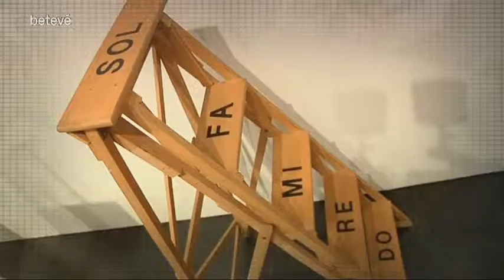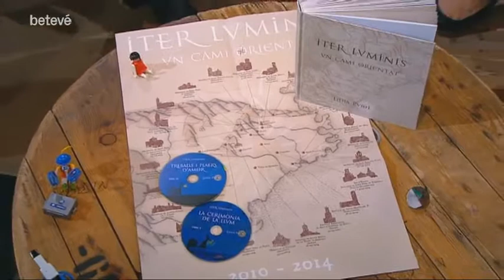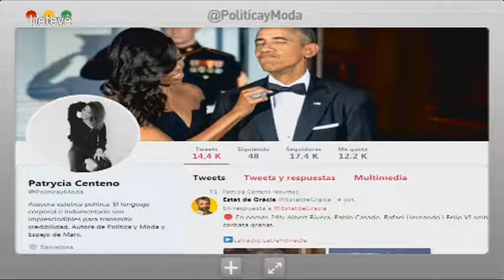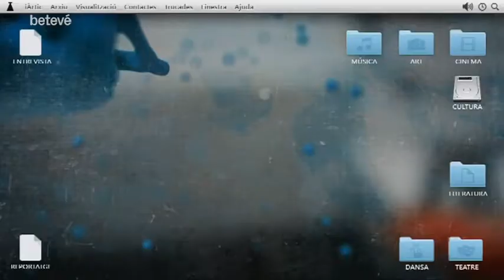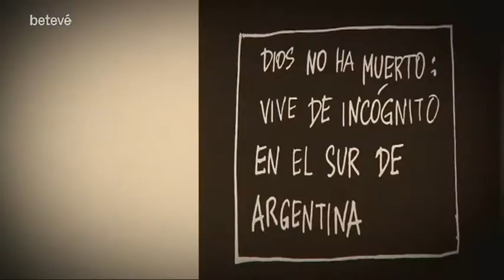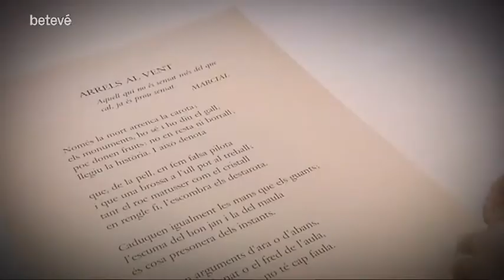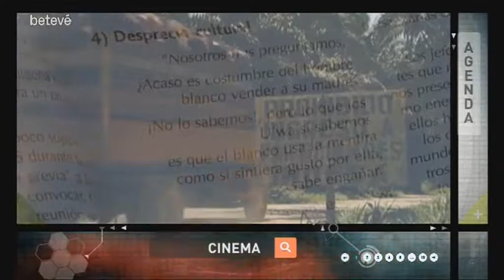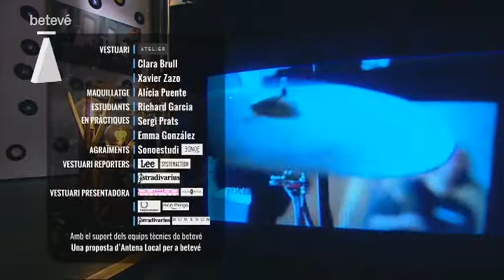Àrtic - #722 - betevé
El Josep París ens porta al MACBA per conèixer la gran retrospectiva sobre Joan Brossa. L'Anna Pérez Pagès ens fa un repàs de la cartellera teatral i parlem amb la Lídia Pujol del seu nou projecte, 'Iter Luminis'.